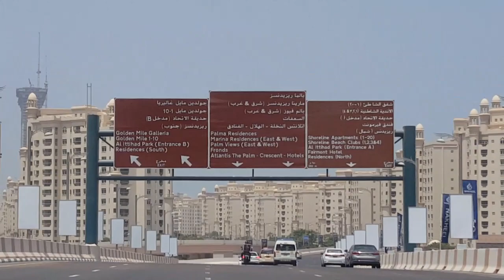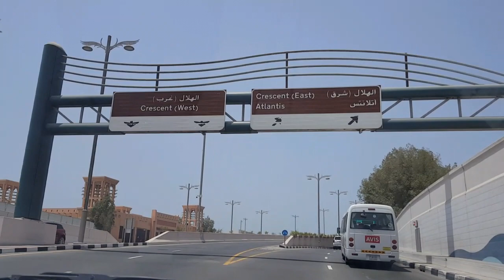RoadTrip to Atlantis, The Palm in Dubai